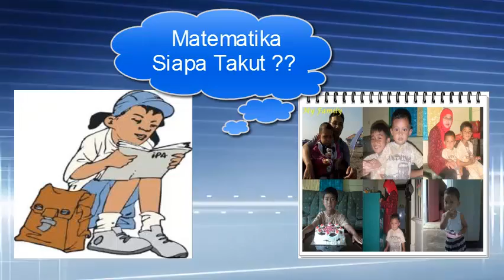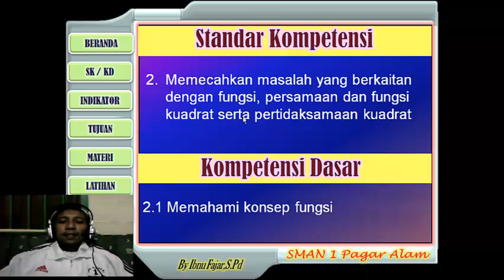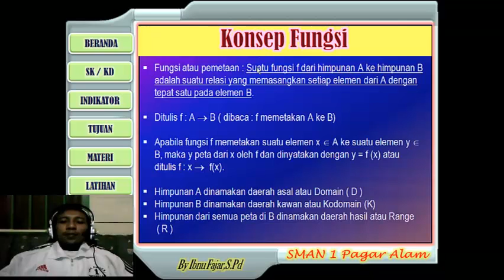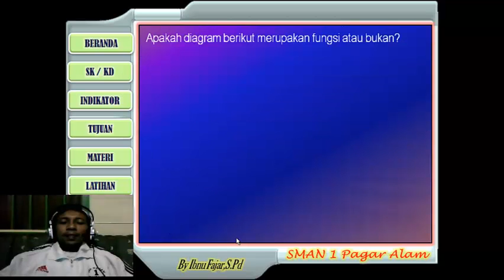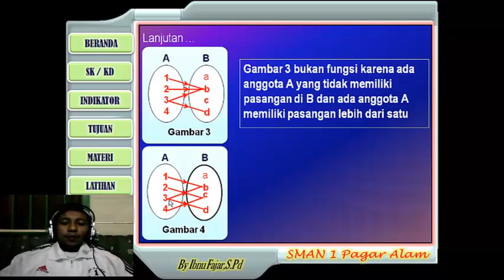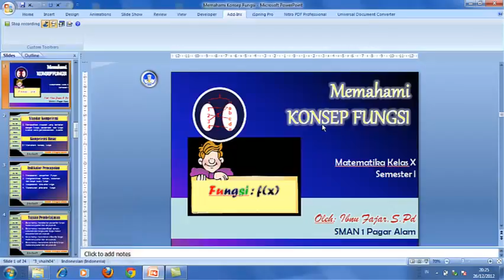Konsep Fungsi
Pembelajaran Konsep Fungsi